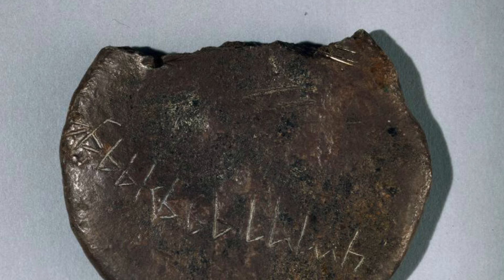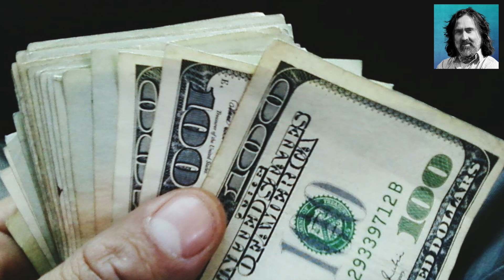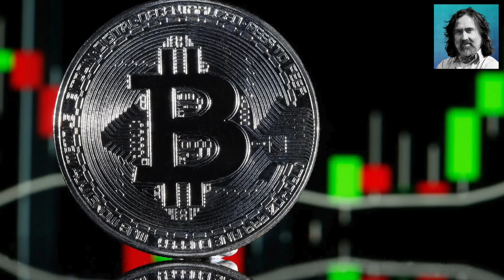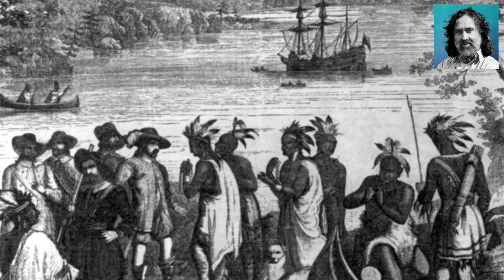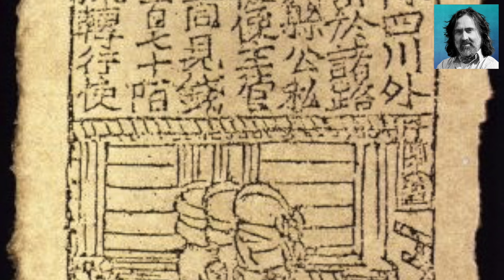Neil Oliver: Money, Money, Money! – episode 4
Freedom & liberation or power, control & the root of all evil! This week Neil takes us around the world from North America to Cappadocia and the Yap archipelago to explore the mechanisms of money in history and how they mirror the modern world.